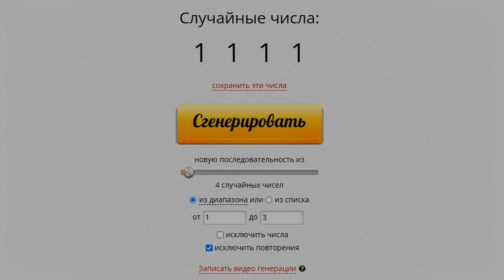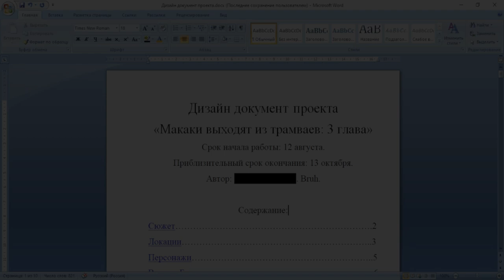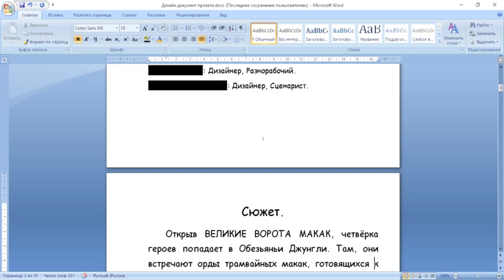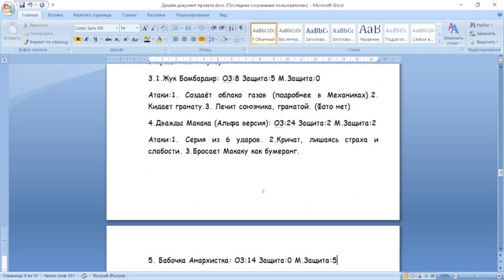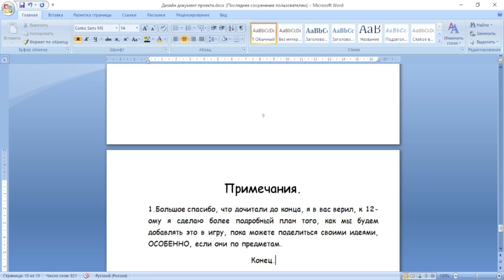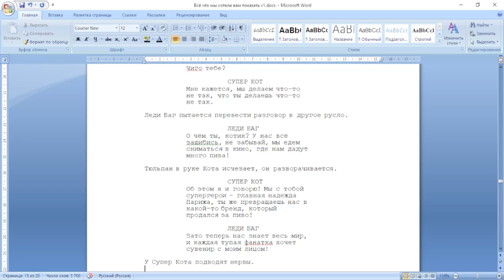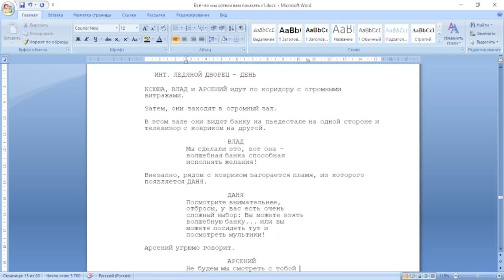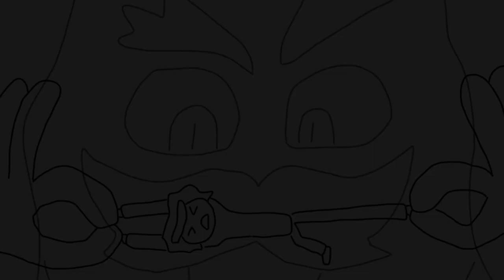Трамвайные Макаки - момент, когда мы изобрели кринж и всё, что было после...